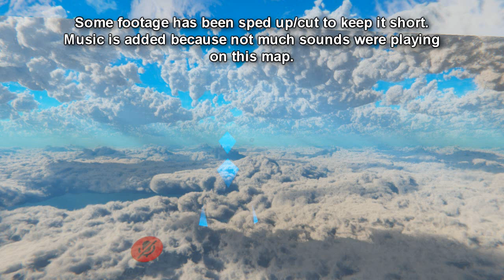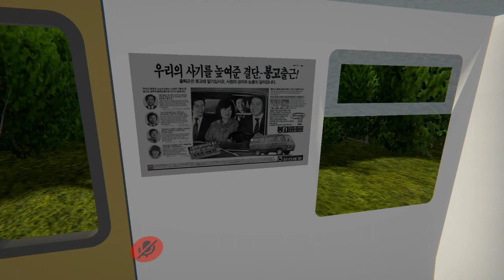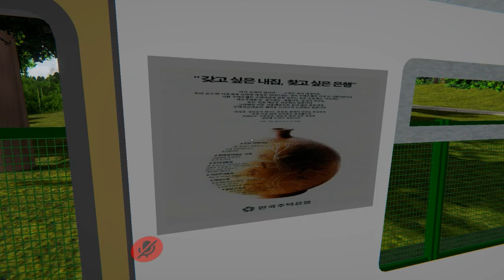VRChat: Checking Out Touhou Metro Map 2019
The whole thing took 45 minutes, but you can see it within 12 minutes.
I check out a new map of the Touhou Metro train, which was different than last year's when I rode on VRChat's rail worlds. Train with no seats, less Touhou characters and announcements, and some graphical/sound imperfections. Wonder if this is a WIP...